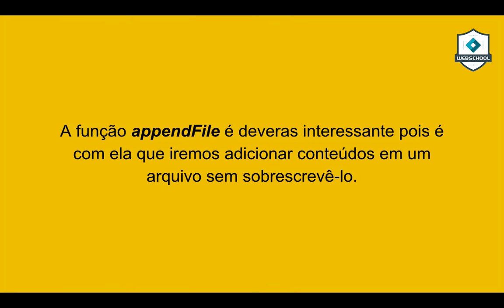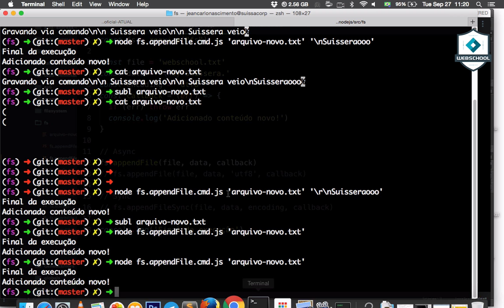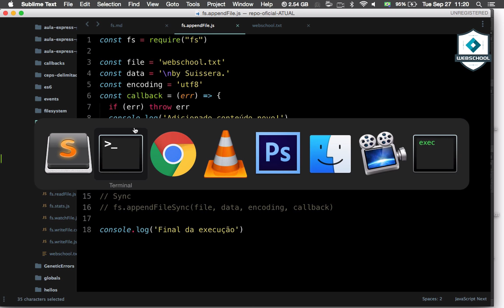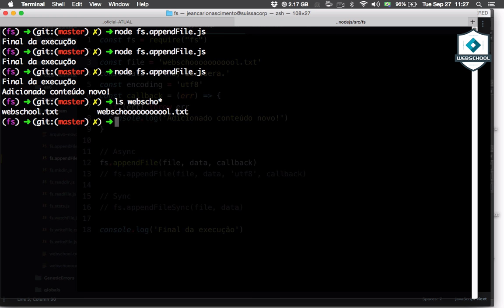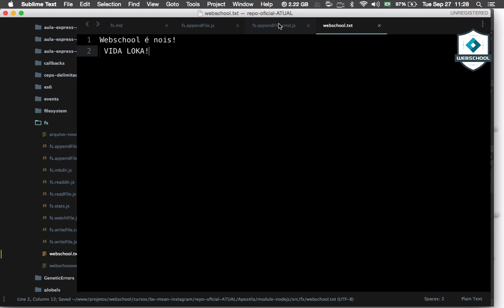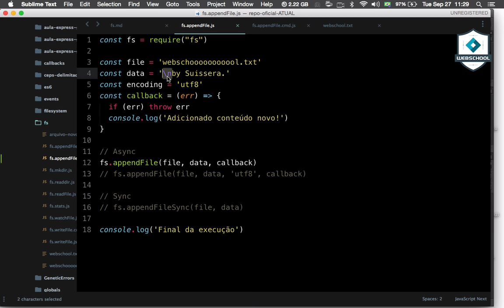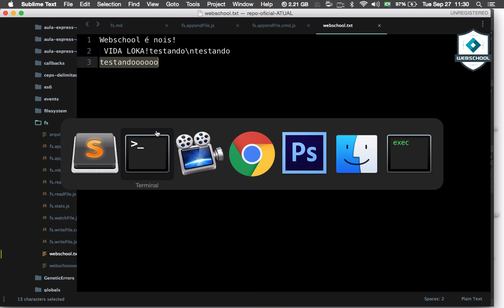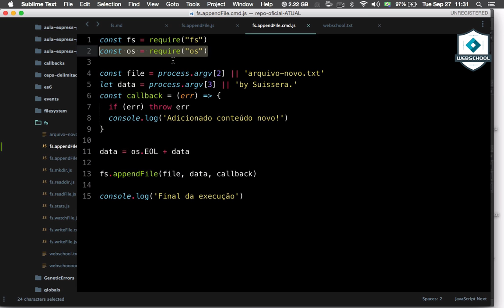Be MEAN: Node.JS (AULA 4) - 03 FileSystem - Adicionando conteúdo em arquivos com appendFile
AULA REGRAVADA sobre FileSystem!

Segunda aula da série sobre FileSystem vamos aprender como adicionar conteúdo em arquivos com appendFile.